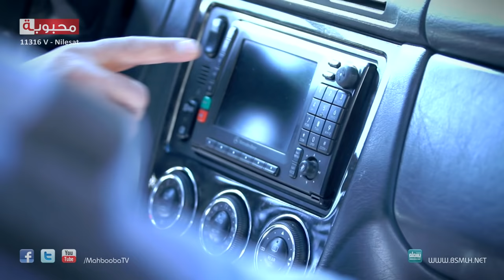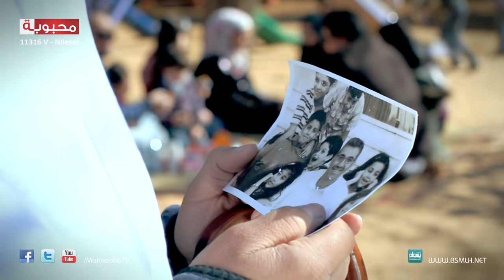MahboobaTV | Lama Osama | دنيا الطفولة | لمى أسامة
انتاج: قناة محبوبة الفضائية 11316 عامودي نايلسات | Mahbooba TV
كلمات وألحان : أيمن رمضان | توزيع وتأليف موسيقي : يزن نسيبة | اخراج : ربيع سعادات

الراعي الالكتروني:
شبكة بسملة الانشادية